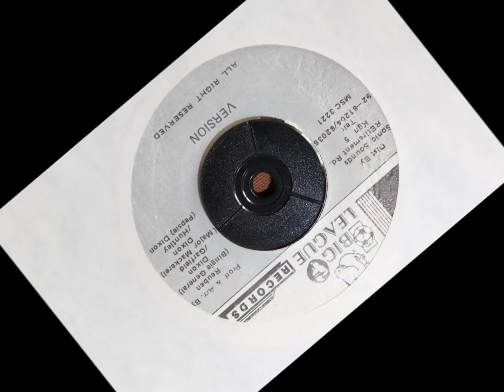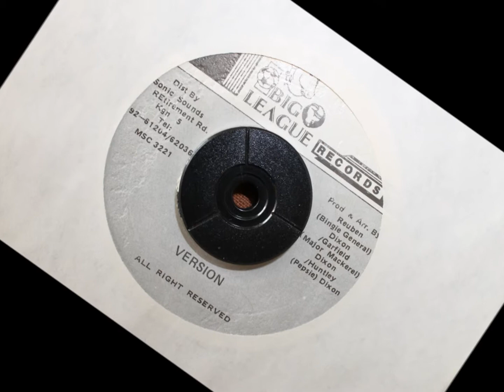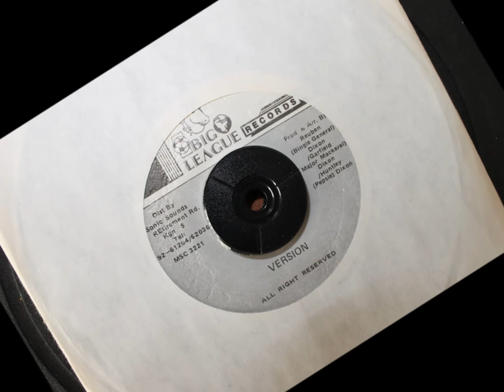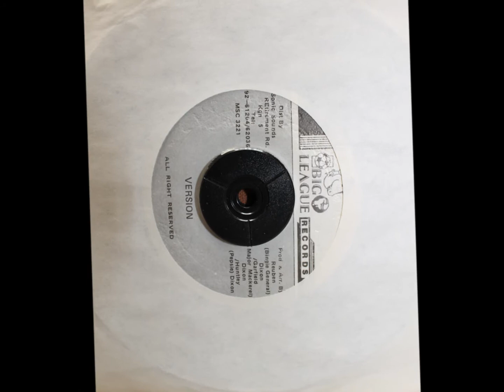BIG LEAGUE RECORDS - OVER DEH VERSION